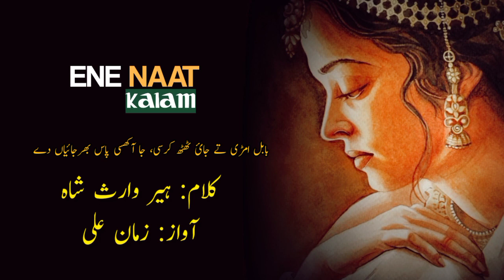Heer Waris Shah Kalam Full | Heer Part 34 | Heer Akhdi Ranjhya Bura Keeto Kalam Heer Waris Shah Full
Kalam Heer Waris Shah Full
Heer Waris Shah Kalam Full
Heer Waris Shah Lyrics
Heer Waris Shah Part 34

Singer | Voice: Ustad Zaman Ali
Content Provider: ENE NAAT KALAM
Sufiana Book: Heer Waris Shah ہیر وارث شاہ
Writer: Hazrat Baba Peer Syed Waris Shah حضرت بابا پیر سید وارث شاہ جنڈیالا شیر خان مزار شریف
Singer | Kalam Reciter | Voice : Ustad Zaman Ali from Zaman Ali Official
کلام پڑھنے والا استاد ذمان علی جو کہ زمان علی آفیشل یوٹیوب چینل کے مالک ہیں
Lyrics Source: Baba Waris Shah Original Book Written By Hazrat Syed Waris Shah
حضرت وارث شاہ رح کی اصل کتاب پیر وارث شاہ سے یہ الفاظ چنے گئے ہیں
Lyrics Provider: ENE Naat Kalam

Kalam E Waris Shah
Kalam Heer Waris Shah
Complete Heer Waris Shah Book Part 34
Waris Shah Di Heer

Baba Bulleh Shah Lyrics
Kalam Baba Bulleh Shah Book
Punjabi Sufi Kalam Lyrics

Heer Waris Shah Complete Books Lyrics
Waris Da Kalam Lyrics
Heer Lyrics,
Waris Di Heer Lyrics
Kalam Waris Shah Lyrics
Waris Shah Lyrics
Baba Waris Da Kalam Lyrics
Kalam Baba Waris Shah Lyrics

Ahsan Emre And Zaman Ali Official Is Presenting Complete Heer Waris Shah Series
Heer Waris Shah Series
Heer Waris Shah in Parts
Punjabi Heer Waris Shah
Heer Qissa In Punjabi
Punjabi Qissa Heer Te Ranjhe Da
Heer Ranjha Film
Heer Ranjha Punjabi Story
Sufi Songs Punjabi
Sufi Songs Pakistani
Sufi Songs Punjabi Pakistani
Heer Lyrics
Waris Shah Lyrics
Waris Shah Heer Lyrics
Heer Punjabi Movie
Heer Punjabi Story
Ranjha Te Heer Di Prem Kahani
Heer Ranjhe Di Kahani
Heer Ranjha Love Story

Heer Waris Shah Love Story
Heer Ranjha Story of Heer

ہیر آکھیا رانجھیا برا کیتو، تیں تاں پچھنا سی دہرائی کے تے

Heer Akhdi Ranjhya Bura Keeto Te Taan Puchna Si Duhrai Ke Te

میں تاں جاندا نہیں ساں ایہہ سوہاں، خیر منگیا سو میتھوں آئی کے تے

Mein Taan Jaanda NAHI Saan Eh Soha Khair Mangiya Su Metho Ayee Ke Te

خیر لیندے ہی پچھانہ نوں پرت بھنا، اٹھ وگیا کنڈ والئی کے تے

Khair Layndy Hi Puchana Nu Part Bhana Uth Wagiya Kand Walaee Ke te

نیڑے جاندا حئی جائی مل نڈھیئے نی، جاہ پچھ لے گّل سمجھائی کے تے

Nerre Janda Hi Jayee Mil Nadhaye Ni Jah Puch Lay Gal Samjayee Ky Ty

وارث شاہ میاں اس تھوں گل پچھیں، دو تن اڈیاں ہک وچ الائی کے تے

Waris Shah Mian Us Thon Gal Puchain Do Tin Adiyaan Hik Wich Alayee Ky Ty

ہیر  آکھیا رانجھیا برا کیتو، ساڈا کم ہے نال ویرائیاں دے

Heer Akhiya Ranjhiya Boora Kito Saada Kam Hy Naal Verayan Dy

ساڈے کھوج نوں تک کے کرے چغلی، دنے رات ہے وچ بریائیاں دے

Sady Khoj Nu Tak Ky Kry Chugli Diny Raat Hai Vich Burayaan Day

ملے سراں نوں ایہہ وچھوڑ دیندا، بھنگ گھتدا وچ کڑمائیاں دے

Milay Siraan Nu Aye Vichor Dainda Bhang Ghatda Vich Kurmayaan Dy

بابل امڑی تے جائی ٹھٹھ کرسی، جا آکھسی پاس بھرجائیاں دے

Babul Ambri Ty Jai Thath Kar Si Ja Aakhsi Pass Bharjayan Dy